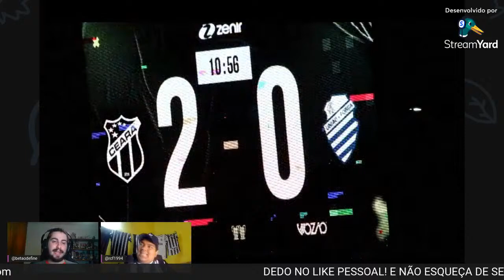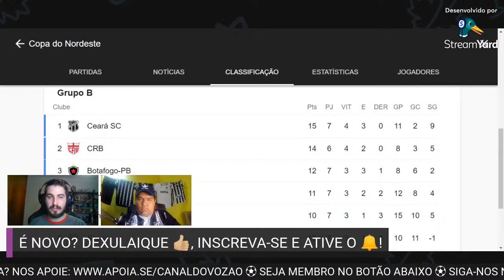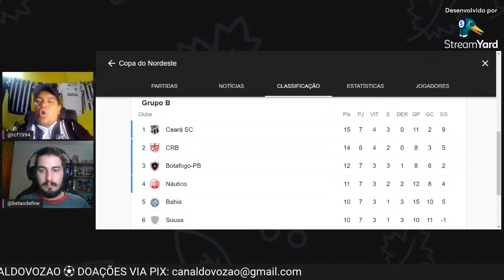Jornal do Vozão #193 | Dentinho Apresentado | Classificados na CNE | Lindoso em CAP | Canal do Vozão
[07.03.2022] As últimas notícias do Ceará SC com o repórteres Rodrigo Cavalcante, Lyvia Rocha e Betão Define.